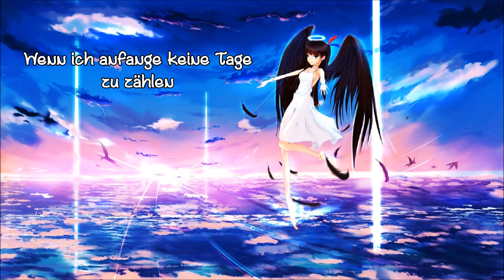Nightcore - Gehen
Nightcore: Gehen (Lyrics)
Artist: M. Marchelier